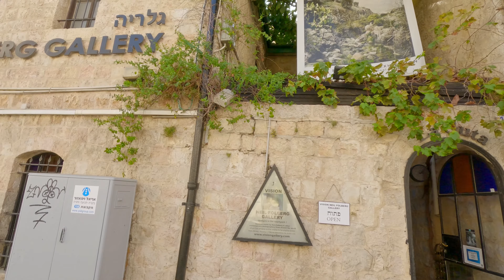In Jerusalem Thursday and on the central streets of the city life begins.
In Jerusalem Thursday and on the central streets of the city life begins. Slowly, street musicians appear, crowding out each other, because everyone wants to entertain the public. And we keep watching...
Enjoy the walk and thank you for your attention!!

Shalom from Jerusalem!
August 2023